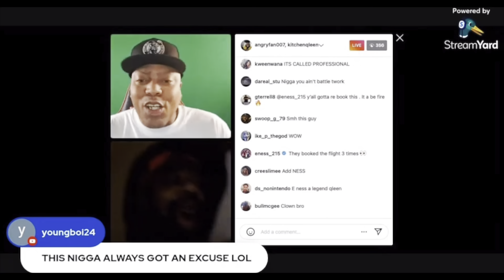Qleen Paper No Shows E Ness‼️ You won’t believe the excuses he made🤦🏽‍♂️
Battle rapper Queen paper talks with angry fan about why he didn’t show up to battle e ness!!!